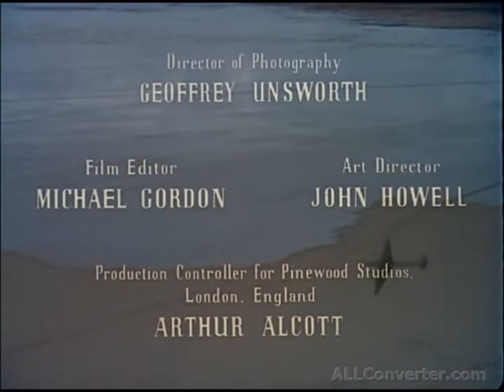SIMBA. 1955 - Full War Movie: A British family in East Africa, caught up in the Mau Mau Uprising:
Experience the untamed wilderness of colonial Africa and the fiery spirit of rebellion in "Simba" (1955), a gripping drama directed by Brian Desmond Hurst. Set against the backdrop of Kenya's Mau Mau uprising, this powerful film follows the journey of a British game warden who finds himself caught in the crossfire of a brutal conflict between colonizers and freedom fighters.

Starring Dirk Bogarde, Donald Sinden, and Virginia McKenna, "Simba" delves into the complexities of loyalty, identity, and the struggle for independence in a land torn apart by oppression and resistance. As the winds of change sweep across the savannah, the warden must confront his own beliefs and allegiances, ultimately choosing sides in a battle for the soul of a nation.

With its sweeping vistas, pulse-pounding action, and poignant character drama, "Simba" transports viewers to a world of danger, adventure, and moral ambiguity. As alliances shift and loyalties are tested, the warden and those around him must navigate a treacherous landscape where survival often comes at a steep price.

Join us on this epic journey through the heart of Africa as "Simba" roars with the spirit of freedom and the indomitable will of those who dare to defy the odds in the pursuit of justice and liberty.

Starring:
Dirk Bogarde as Alan Howard
Donald Sinden as Inspector Drummond
Virginia McKenna as Mary Crawford
Basil Sydney as Mr Crawford
Marie Ney as Mrs Crawford
Joseph Tomelty as Doctor Hughes
Earl Cameron as Karanja
Orlando Martins as Headman
Ben Johnson as Kimani
Frank Singuineau as Waweru
Huntley Campbell as Joshua
Slim Harris as Chege
Glyn Lawson as Mundati
Harry Quashie as Thakla
John Chandos as Settler
Desmond Roberts as Colonel Bridgeman
Errol John as African Inspector

Why not visit our sister channel with films from the golden age of British cinema:   @BritishMovieClassics